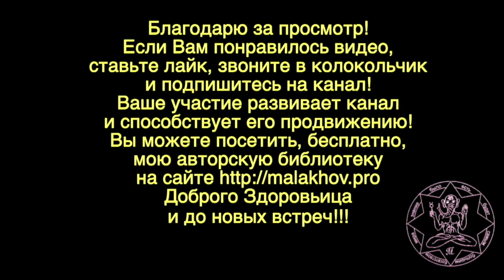6 сентября. Малахов.